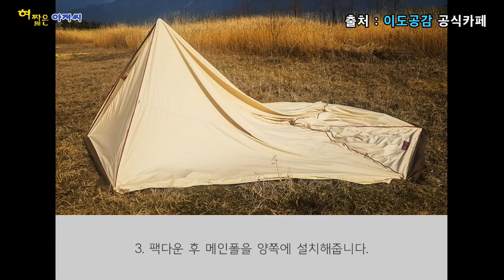면텐트. 품질좋고 AS우수하기로 소문난 이도공감의 돌쇠350 쉘터를 타프치는 방식으로 설치해 보았습니다.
캠핑의 캠자도 모르는 혀짧은 아저씨가 무턱대고 겁없이 시작한 캠핑 이야기 채널입니다.
처음엔 무조건 저렴한 장비, 가성비 좋은 장비만 고집하다가 여러번의 시행착오도 겪었네요.
물론 지금도 여전히 아무것도 모릅니다.(조금은 나아진듯 하지만.)
그렇지만 캠핑이 재미있어서, 그냥 아무생각 없이 버릇처럼 캠핑을 나갑니다.
저렴한 장비, 겂없는 캠핑.
허접하기 짝이 없는 혀짧은 아저씨와 함께 하세요^^